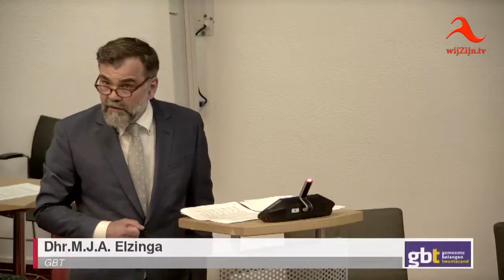Twenterand: Gemeenteraad van 13 november 2018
Voorzitter: Drs. A.J.H. van der Kolk
Agenda
1. Opening
2. Vaststelling agenda en schema raadsbehandeling
3. Bespreekagenda
3. Toekomst Het Punt
4. Programmabegroting 2019
5. Sluiting